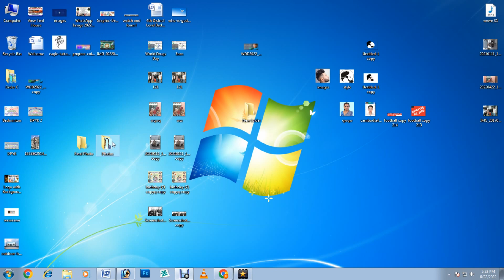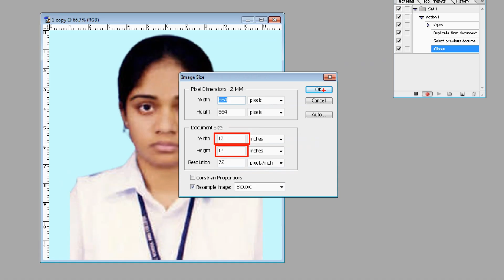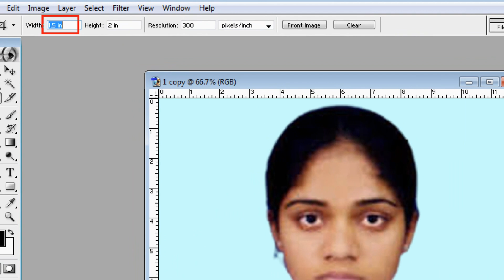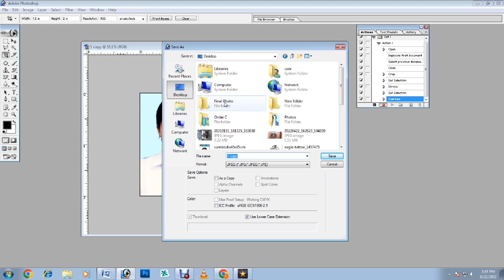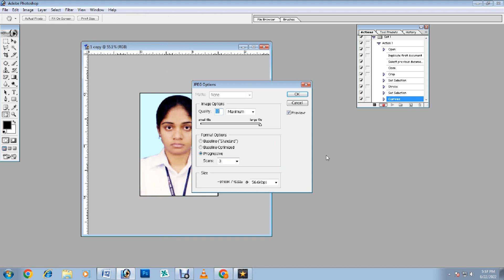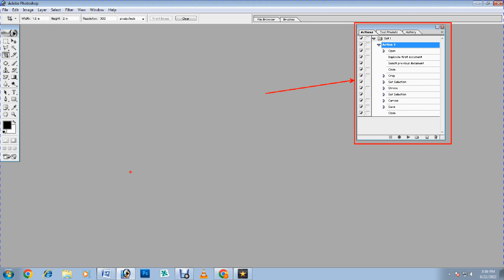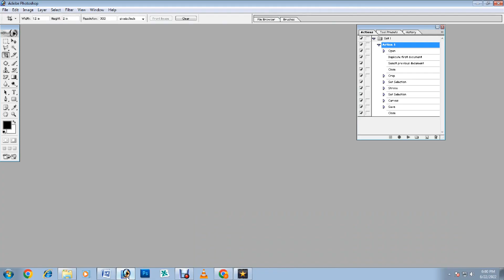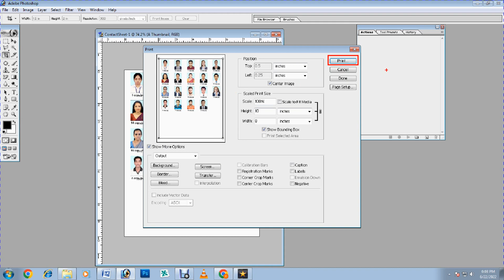How do I make multiple copies of passport size photos?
How do I create a pass port size photo?
Can I click passport size photo?
How do I make multiple passport size photos in Word?
How can I create a passport size photo in PDF?
What is the ratio of passport size photo?
What size is passport size?
What is standard passport size?
Are all passports the same size?

Logo Designer

Dikhiye or kuch sikhiye

Video Helpful

𝗦𝘂𝗽𝗽𝗼𝗿𝘁 𝗠𝘆 𝗬𝗼𝘂𝗧𝘂𝗯𝗲 𝗖𝗵𝗮𝗻𝗻𝗲𝗹:
 PS Designer @

me ek bar jake dekhiye